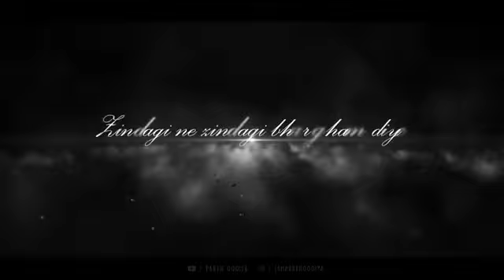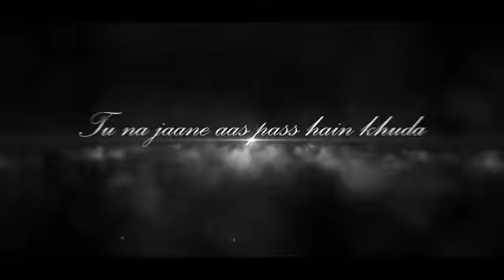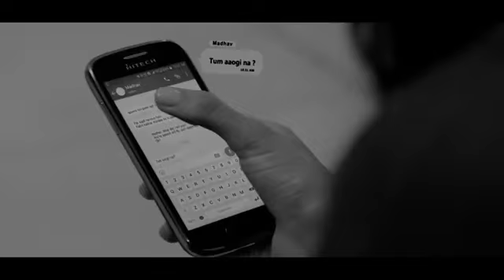Breakup Mashup | Bollywood Sad Love Songs Jukebox | PDHNISHAMUSIC | hurts feel song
FEEL SONG ||

**Description:**
Dive into the soulful world of heartbreak with this exclusive "Breakup Mashup" featuring some of the most emotional and heart-wrenching Bollywood sad love songs. Let the music take you through the pain and healing of lost love. Curated by PDHNISHAMUSIC, this jukebox is perfect for those moments when you just want to feel and let go.

**"यह ब्रेकअप मैशअप दिल को छू लेने वाले बॉलीवुड गानों का संकलन है, जो प्रेम, दर्द और जुदाई की भावनाओं को बयां करते हैं। इन गानों में दिल टूटने के बाद की तड़प और दर्द की भावनाएँ बखूबी उभरती हैं। धीमी धुनों और गहरे बोलों से भरे ये गीत आपके दिल की गहराइयों को छूने का वादा करते हैं। सुनिए यह भावुक ज्यूकबॉक्स और अपने जज्बातों को आवाज़ दीजिए।"**

Let me know if you need further assistance!
1.
2.
3.
4.
5.
6.
7.
8.
9.
10.
11.
12.
13.
14.

**Soft Instrumentation**: Gentle piano, smooth guitar riffs, and subtle synths.
2. **Lo-Fi Aesthetic**: Use of crackling vinyl sounds or ambient noise for a nostalgic feel.
3. **Simple, Emotional Melodies**: Repetitive yet soothing melodies that convey feelings of love and warmth..

1. **"Echoes of Solitude"**
   - A melancholic lo-fi track reflecting the quiet solitude of a lonely evening.

2. **"Fading Memories"**
   - Soft, introspective beats that evoke the feeling of drifting away from cherished memories.

3. **"Whispers in the Rain"**
   - Gentle rhythms that capture the soothing yet somber essence of a rainy day.

4. **"Lost in Twilight"**
   - A blend of mellow sounds and wistful tones that mirror the transition from day to night.

1.
 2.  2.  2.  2. Use my invite code GRQEST1GH

I’m inviting you to use Google Pay, a simple and secure payments app by Google. Here’s my code (5p7ta9p)- just enter it before your first transaction. On your first payment, you will get a cashback of ₹21.

45+ Crore Indians pay with PhonePe. It's 100% safe & secure.